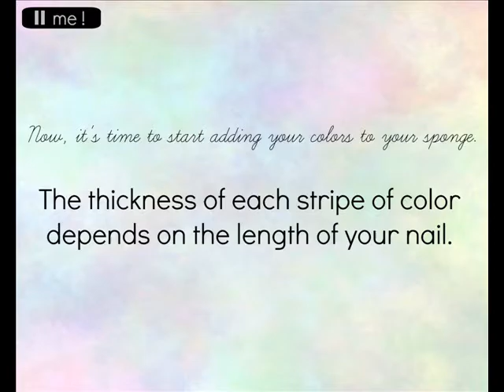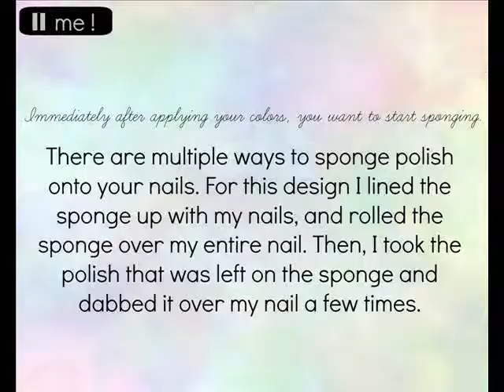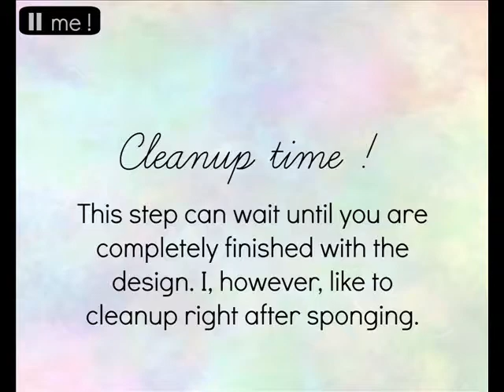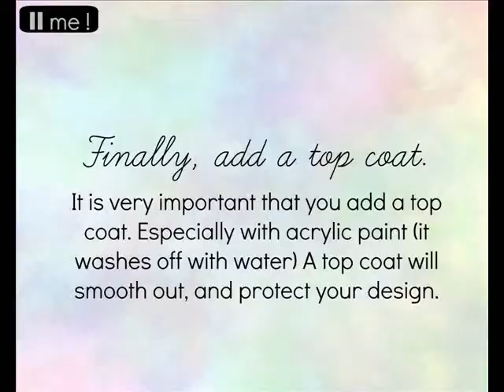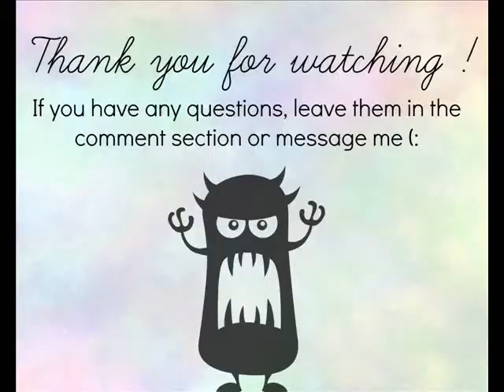Dream Catcher Nails